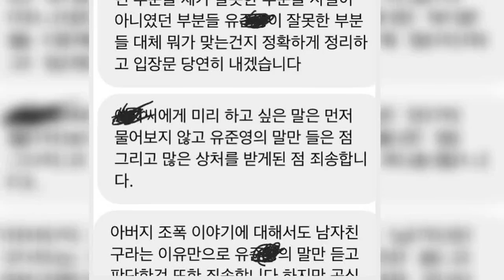위기의 권민아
사과 메시지